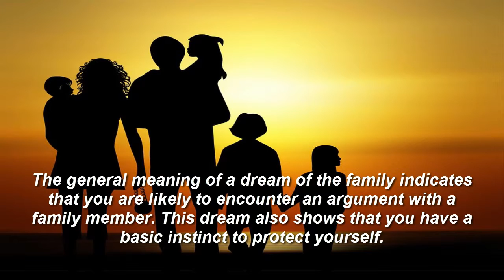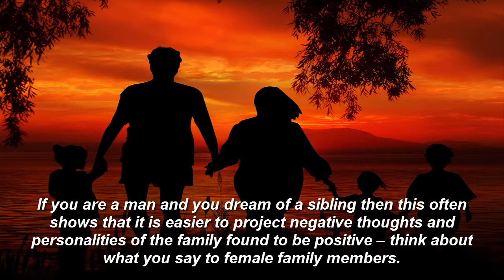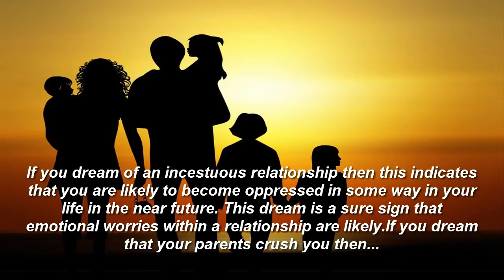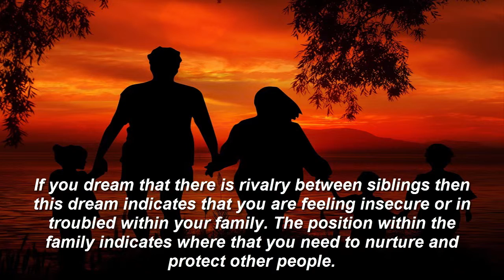family dream meaning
dream dictionary